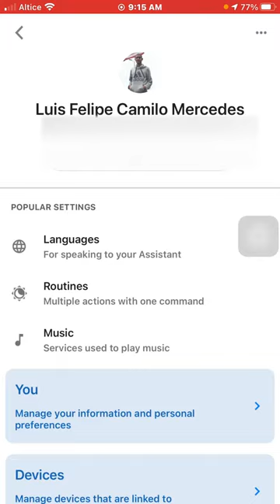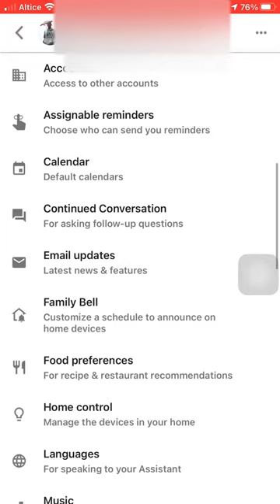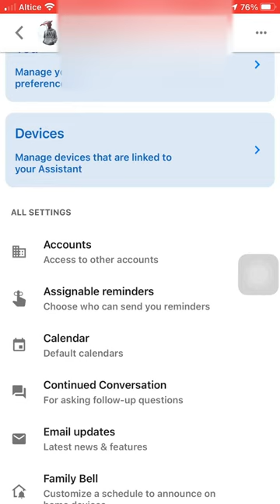Como poner la fase lunar en tu Asistente de Google Home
Con tu google home Assistant podrás escuchar las fases lunar en el mismo día que a ocurrir ese proceso. De esa manera tendrás mas presente ese evento.

00:00 Inicio
0:18 Explicación
0:33 Seleccionar la Opción Calendario
0:58 Entrando al calendario
1:19 Fases de la luna
1:34 hacer clic en fase de la luna
1:37 Explicación final del video sobre la fase lunar